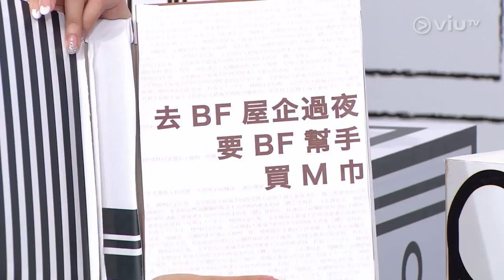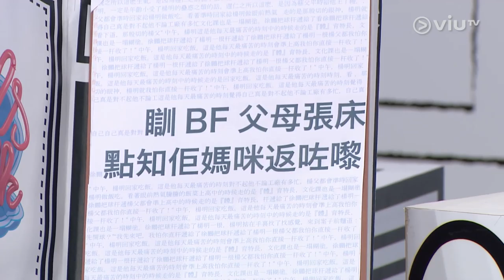《Girls’ Talk - 愛情開箱》第86集 - 同床共枕